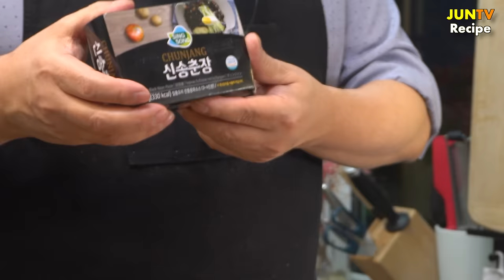[Multi SUB] 짜장면 (No 설탕+조미료+고기)| 진짜 사먹는 것보다 맛 있었어요| 외국에서도 요린이도 만들 수 있어요 | JUNTV Jjajangmyeon 준티비 짜장면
초간단 재료| 춘장볶는법| 요리는 사랑입니다,

비지니스 이메일
레시피는 아래에 있습니다.

Now make jajangmyeon at home. It's really delicious. 100% healthy recipe.
Super simple ingredients, How to stir-frying Chunjang.
Olive Oil Jjajangmyeon| Even without meat, it’s really delicious. You can make it abroad, and even beginners can make it.
Cooking is love

これからジャージャー麺は 作って召し上がってください。  本当においしいです。 100%健康食です。 オリーブオイルジャージャー麺|お肉がなくても本当においしいです 外国でも初心者でも作れますよ.  超簡単具材｜チュンジャン(黒味噌)炒め方｜料理は愛です。

  인분용1 인분    준비:10분     요리:20분      난이도 중간
  Serves: 1 persons, Preparation:  10 min. Cooking:  20 min.   Difficulty medium level

 재료 /  Ingredients

쪽파 약간
양파 2개
마늘 4개
생각 조금
매운건고추 1개
다시마 1장
멸치 약 30마리
오이 약 7cm
짜장 한가득 2큰술 약 40-50g (1인용으로 사용은 약 1.5큰술)

scallion some
onion 2ea
garlic 4cloves
ginger some
dried hot pepper 1ea
kelp some
anchovy about 30ea
cucumber about 7cm
jjajang (cunjang) 2 heaping Tbs about 40-50g  ( used amount is about 1.5Tbs for 1 serving )

양념 /  seasoning

올리브유 4큰술
꿀 1작은술

E.V. olive oil 4 Tbs

기획  (Planning) : Jun
촬영  (Shooting) : Jun
편집  (Editing)    : Jun
영어번역 (English Translation)  Larry Lee
카메라 (Camera): Sony a6500